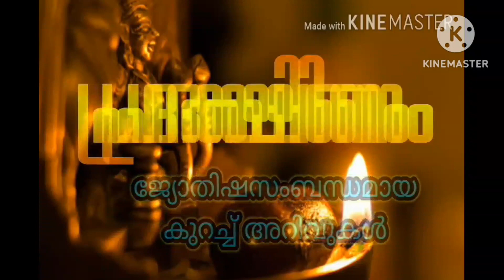Atham Nakshathram 2024